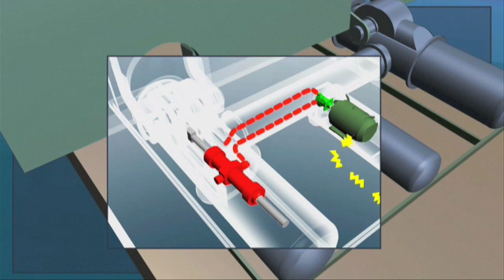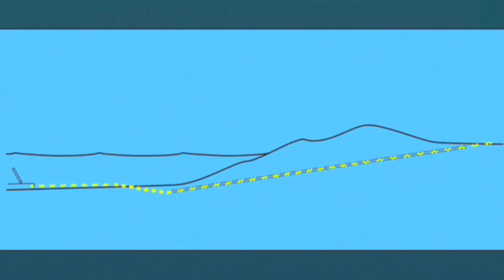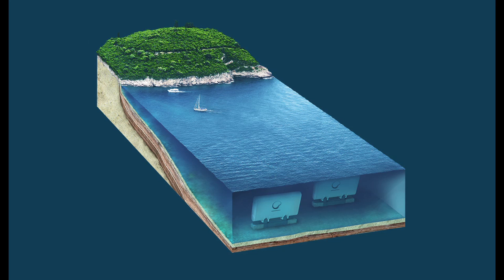WaveRoller_in_Japanese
我々にそれはWaveRollerと呼ばれてー12～18メートルぐらいの深さにある基礎に取り付けられているパネルから作られた波エネルギー・コンバーターです。